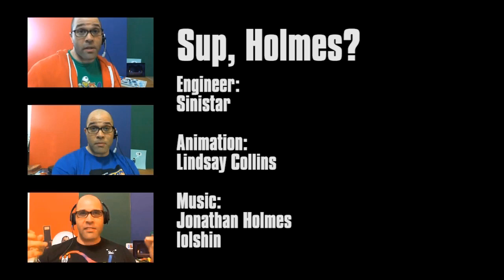Sup, Holmes? Ep 76 w/ Matt Bozon, creator of Shantae!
Destructoid's Jonathan Holmes sits down with WayForward co-founder and creator of Shantae, Matt Bozon.